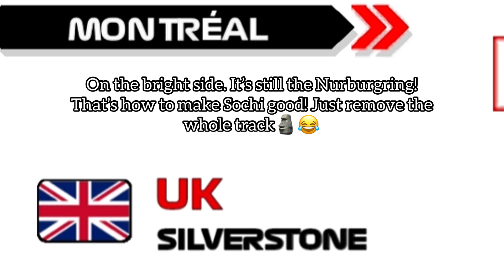F1 23 MOD IN F1 2006 PPSSPP!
There is yet another updated mod for F1 06!